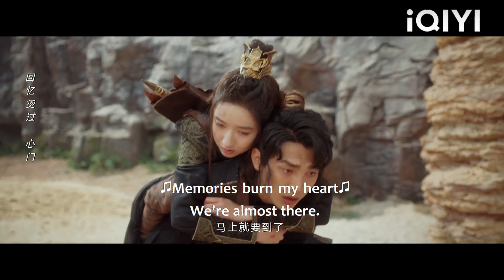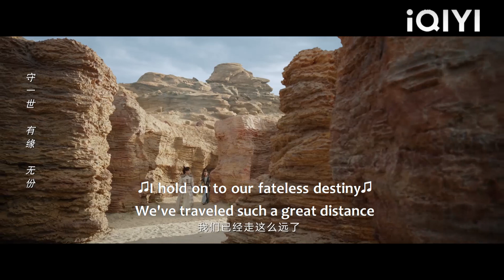小跟班背着灰姑娘表白，卻不知霸道少爺為了找他，走了整整一天一夜！